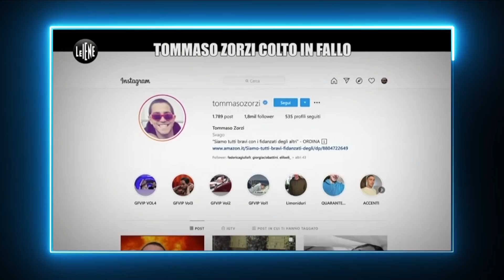REAGISCO ALLO SCHERZO DELLE IENE a TOMMASO ZORZI! - I VIBR*ATORI NON VANNO MESSI OVUNQUE!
Nuovo giorno, nuovo scherzo: questa volta la vittima è TOMMASO ZORZI, alle prese con un "incidente" un po' piccante AHAHAHAHAHAHA buona visione!